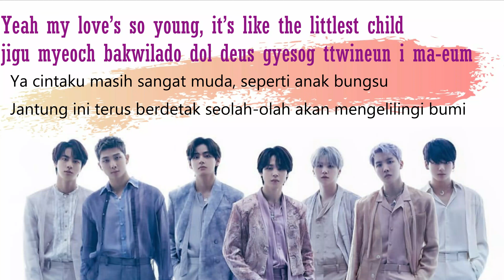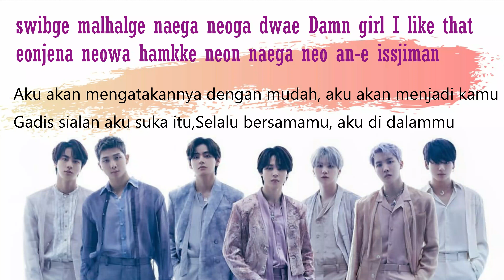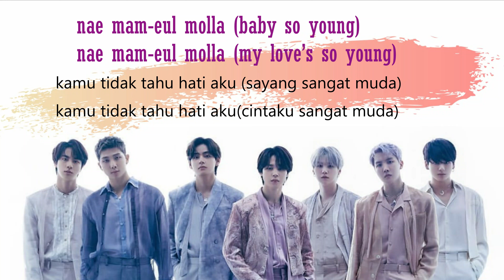LYRICS BTS – YOUNG LOVE[SUB INDO][ROMANIZED]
Nonton di channel ini sekali aja ya fren abis itu streaming MV lagi di link dibawah ini
Untuk yang mau request lagu favorit kalian bisa tulis di kolom komentar,makasih fren